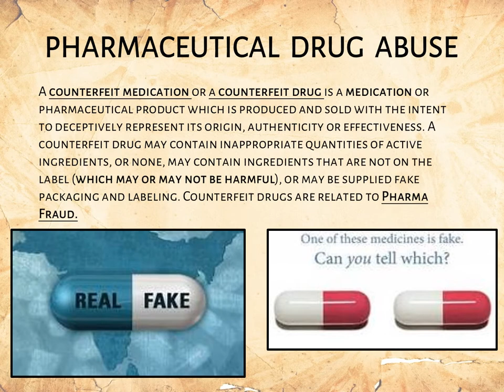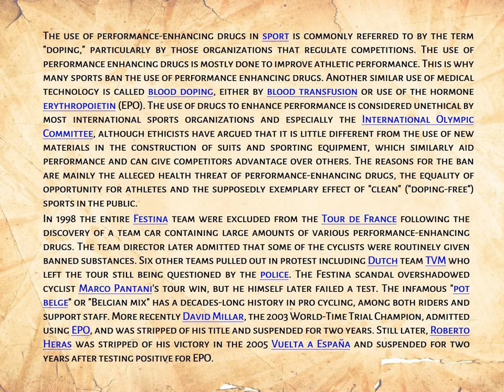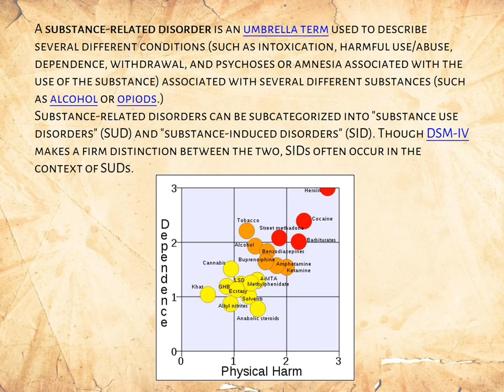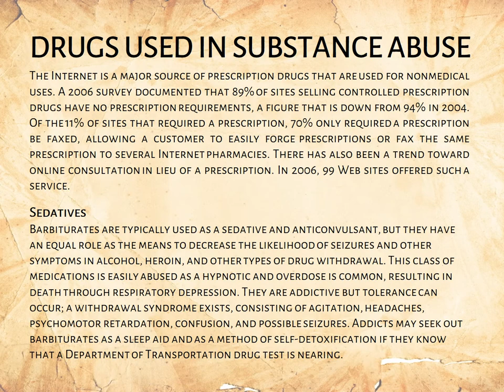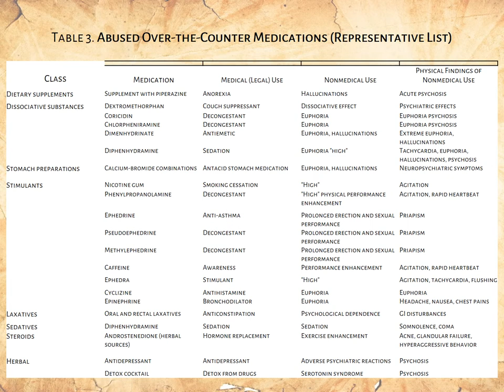Medico Legal Aspect of Drug Abuse PPT (Slide Presentation)